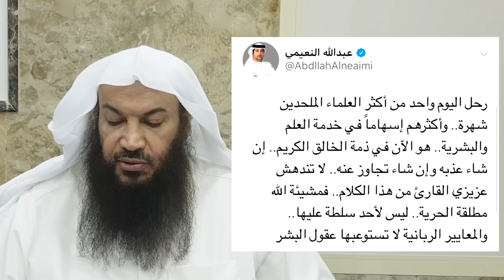التعقيب على من قال إن الملحد ستيفن هوكينج في ذمة الله إن شاء عذبه وإن شاء تجاوز عنه